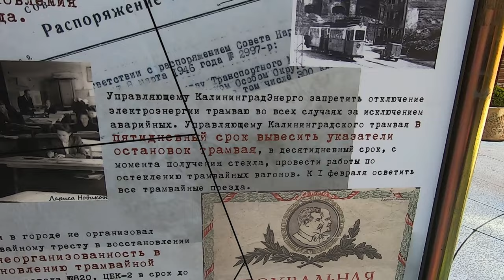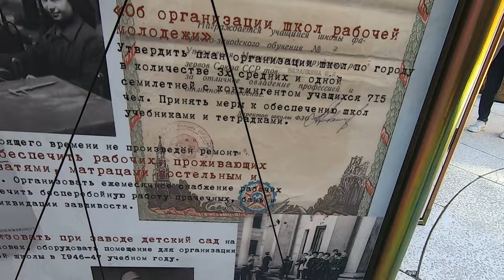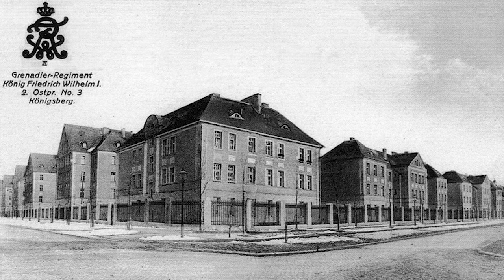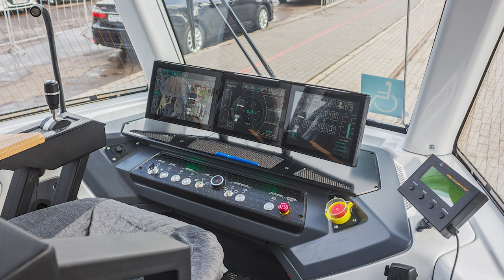ПО ПУТЯМ ПЕРВОГО ТРАМВАЯ